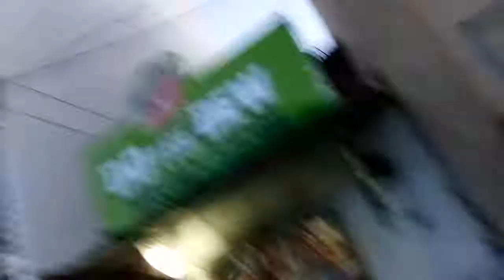Sobrang nakakakilig to